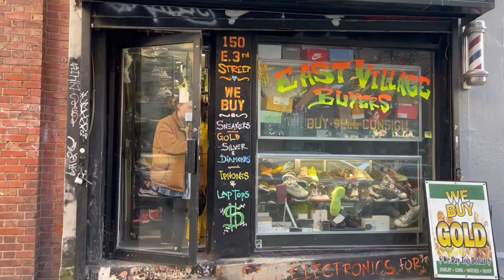Happy Even After: The Official Trailer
Richard Siken wrote, "Someone has to leave first. This is a very old story. There is no other version of this story." And he was right...

UNTIL NOW.

After twenty-one-year-old social butterfly Kate dies in a freak accident, her relentlessly cynical best friend Phoebe enters self-imposed exile… until she starts seeing Kate’s ghost, who’s intent on breathing life back into Phoebe’s world, even after death.

Starring...
Ailíse Beales as Phoebe
Zara DuCrôs as Kate

and featuring...
Louie McMillan-Grant as Elliott

Ailíse, Zara, and Louie are all Kiwi graduates from The New York Conservatory for Dramatic Arts.

Ailíse is a British/Irish actress who moved to New York City from New Zealand after receiving the Joan See Award— a full-tuition talent-based scholarship to study Acting for Film & Television at The New York Conservatory for Dramatic Arts. Ailíse began her career on the stage, with roles like Miss Julie from 'Miss Julie' fostering her love for acting. She is excited to be pursuing a career both on stage and on screen. Ailíse's favorite actress is Meryl Streep, and she can quote approximately 70% of her biography.

Zara is an Australian-born New Zealander living in New York City. Following her completion of the Film & TV program at The New York Conservatory for Dramatic Arts, she is pursuing a career on the stage and screen. She has a strong sense of comedic timing, but her skills lend themselves to both comedic and dramatic roles. Alongside acting, she is also a singer, songwriter, and pianist. Zara will tell you her favorite movie is The Shawshank Redemption... but it’s really The Devil Wears Prada.

Ailíse and Zara are pursuing careers in film, television, and theatre. They look forward to working on the stage and screen in New York and beyond, both together and as individuals.

Maléna Boylan — Camera Operator
Madeline Horan — Camera Operator

Shot on iPhone in New York City, edited with iMovie.